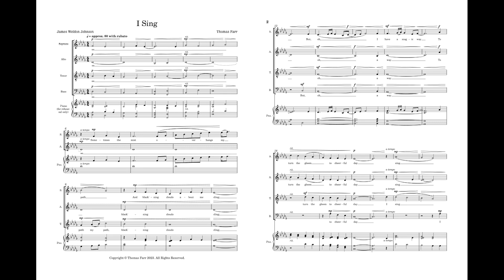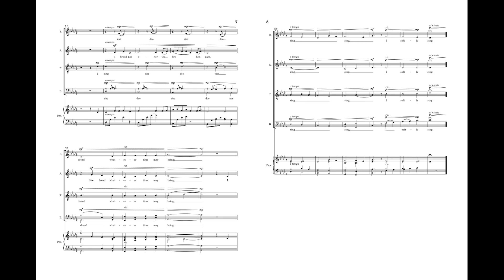I Sing | Thomas Farr - Score and Audio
I Sing
Text by James Weldon Johnson
Composed 2023 for the VOCES8 Composition Competition